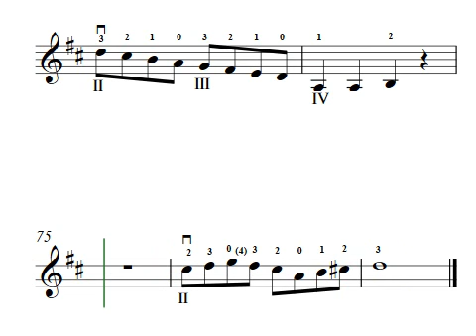Kleine Gavotte FvAG Violine 1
Übe die schwierigen Stellen in "ZeitlOOpe" ( = normal anfangen, nach und nach immer langsamer werden bis zum unteren Limit, dann nach und nach schneller bis zum oberen Limit)